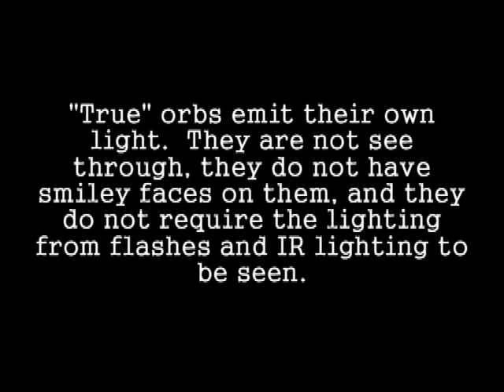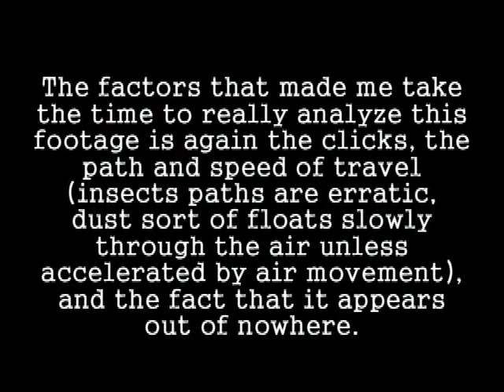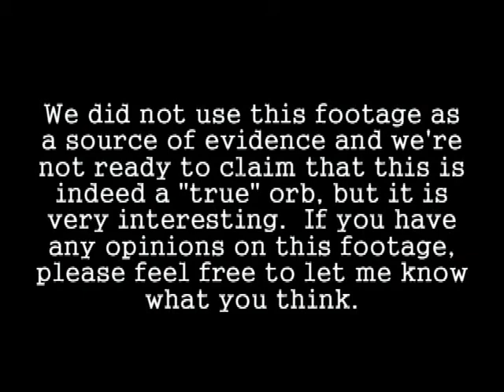HIPRS/Hawaiian Island Ghost Hunters - Orb???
We normally do not pay too much attention to orbs, and we do not present them as evidence, but this one made us take take a second look...